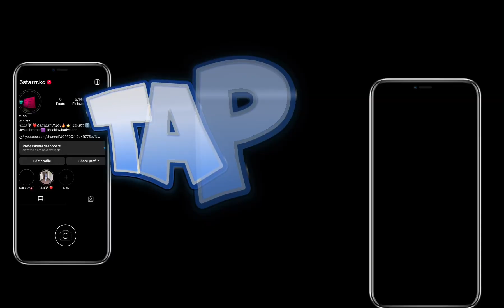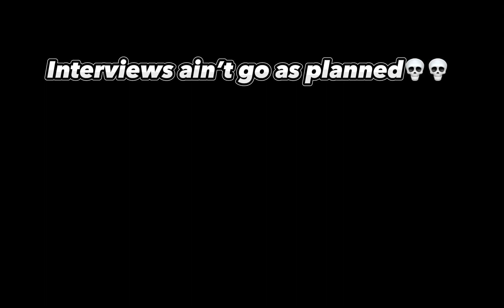Trip To Panama🔥🔥 ( We was TURNT!!)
We told them we was bad kids 😭